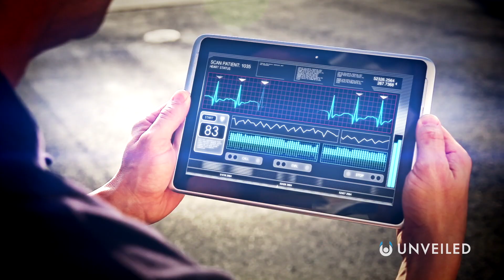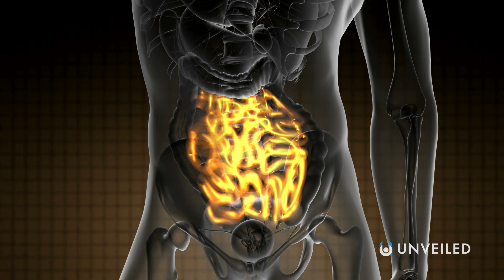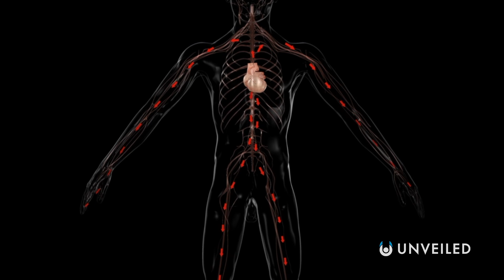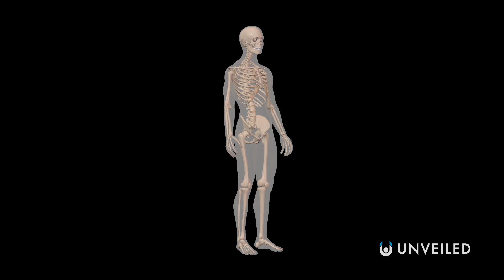What Happens To Your Body When You Die - Hour By Hour? | Unveiled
What REALLY happens when you die?? Join us... and find out more!

In this video, Unveiled takes a closer look at EXACTLY what happens when you die! It's one of the greatest questions in all of science, but actually we know A LOT about what the body goes through once you pass away... some of it's quite gory, but all of it's interesting!

0:00 Intro
0:49 Death Theories
1:42 Time of Death
3:36 Palor Mortis
4:39 Rigor Mortis
6:32 Active Decay
7:20 Conclusions